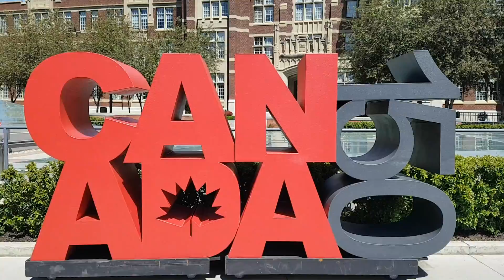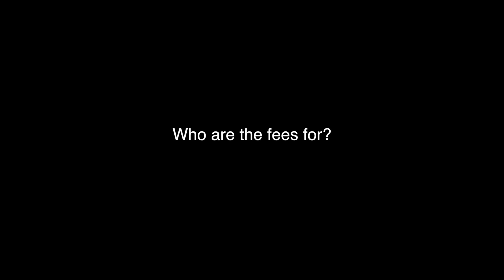Bitcoin Transaction Fees Explained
What is a Bitcoin transaction fee? Who does it go to? How is it calculated? Why have fees been going up lately? This week I answer all these questions and more.

TIPS:

BITCOIN
1E74VZ8XQDKjEdovgH9tNWcynX1Nc6NTD

LITECOIN
LSPGEv5qyN7LH9euwouuPbSXUhrvZuSLYP

ETHEREUM
0xB16bB3A76208AE22461B99D1048218FAe15E2A45

DASH
XceZWrr3nN8jjrHxwxRGDcT461nEnncLxB